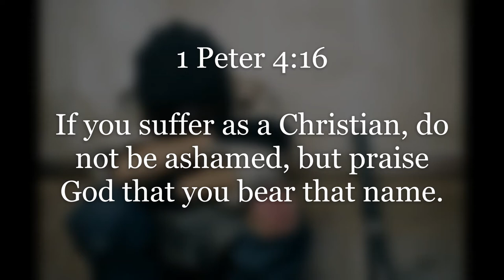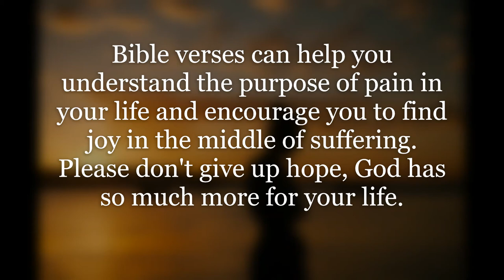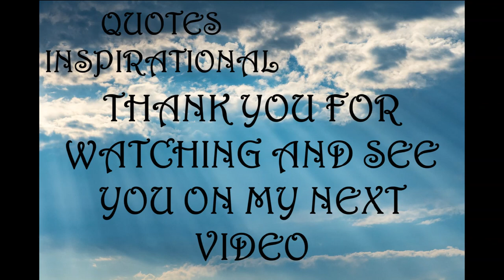Inspirational Quotes - About Pain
If you like Inspirational Quotes -  About Pain video, please do not forget to hit the subscribe button and the bell icon to notify you, we are uploading new inspirational quotes every day.